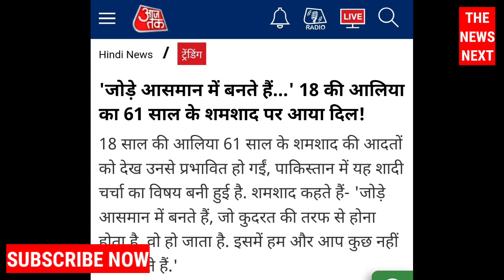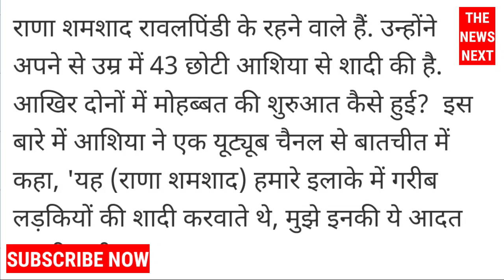18 साल की लड़की का 61 साल के बुजुर्ग पर आया दिल || फिर कर ली शादी - The News Next